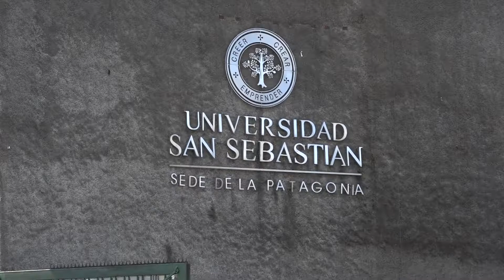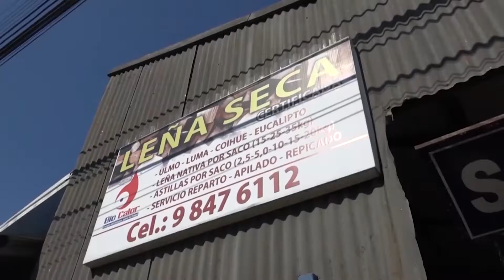La leña sigue siendo el principal medio de calefacción en el sur de Chile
Encuesta sobre energía doméstica y medio ambiente de la Universidad San Sebastián recogió la mirada de los vecinos de las diferentes provincias de la región. Resultados advierten también que aunque el consumo de leña sigue siendo la principal fuente de calefacción del hogar, dispositivos eléctricos van superando a aquellos que usan parafin